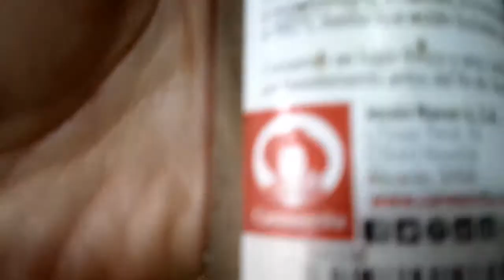POLLO CON CHAMPIÑONES🤤 A LAS HIERBAS PROVENZALES ...